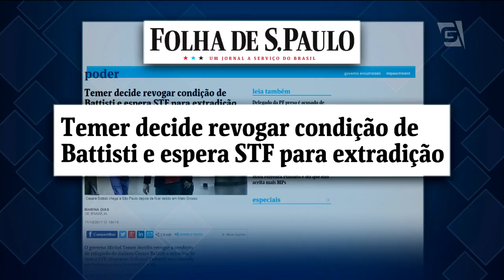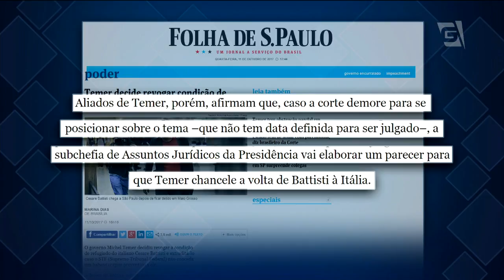Temer deverá extraditar Battisti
O governo Michel Temer decidiu revogar a condição de refugiado do ex-guerrilheiro Cesare Battisti, caso o Supremo Tribunal Federal não conceda um Habeas Corpus preventivo ao italiano.